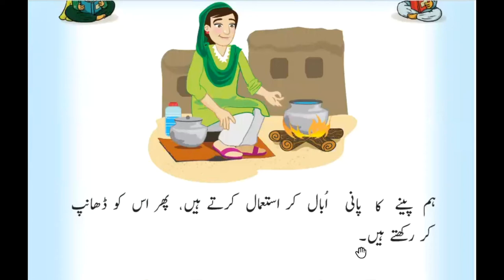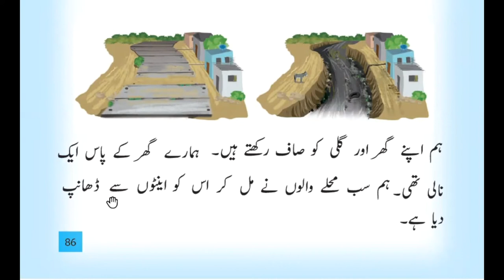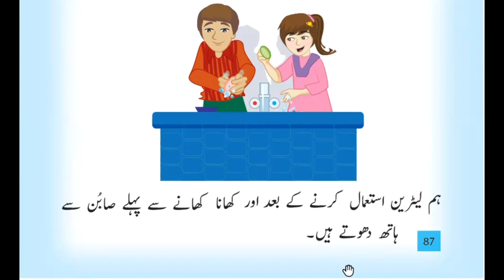Urdu | Class 3 | Lesson 21 | Punjab Text Book Board Lahore | HowToTeach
In this video, we will read chapter 16 of Urdu Class 3.

Chapter 16: Safai (صفائی)
Subject: Urdu
Class: 3

Unit 16 Safai 3 Class Urdu Lectures